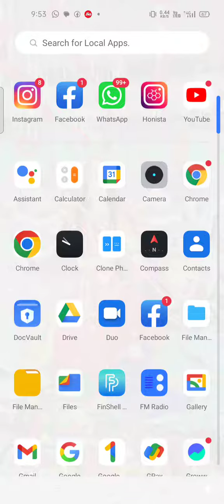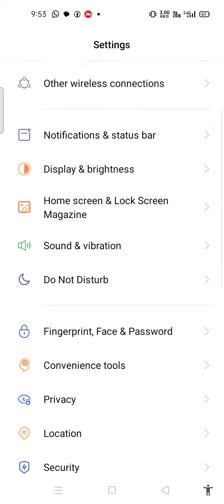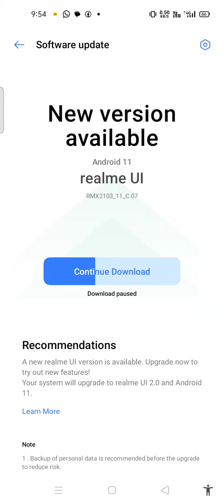अपना मोबाइल कैसे सॉफ्टवेयर मारे best video /software ur mobile in 1minutes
मोबाइल कैसे सॉफ्टवेयर करें इन जस्ट#mobile